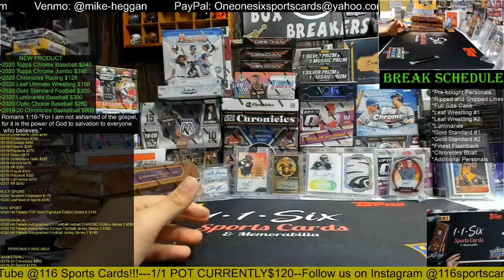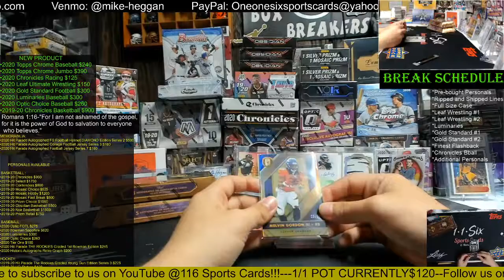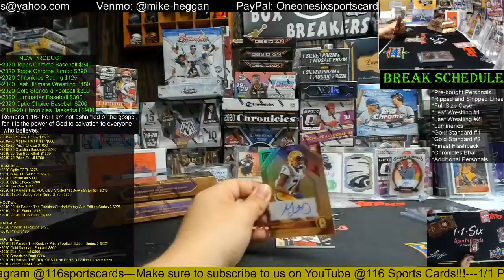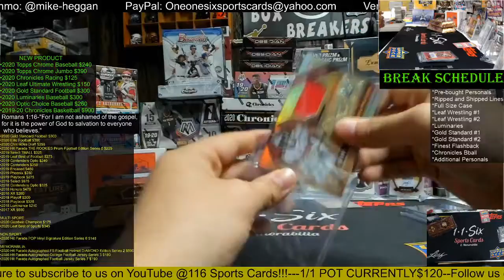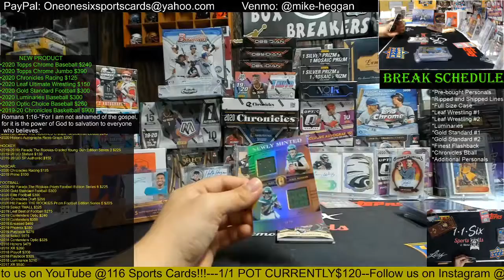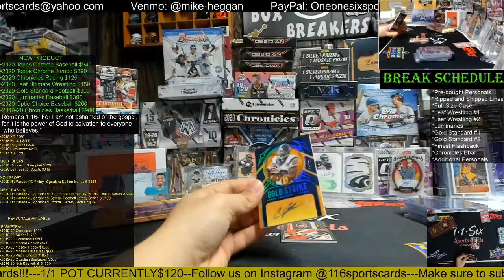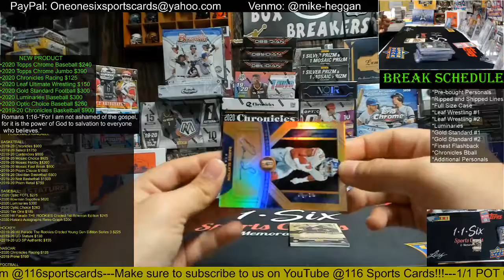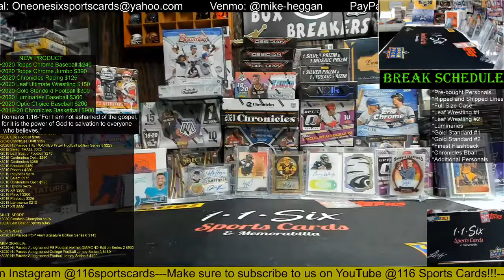2020 Gold Standard Football 3 Box Group Break #1!!!